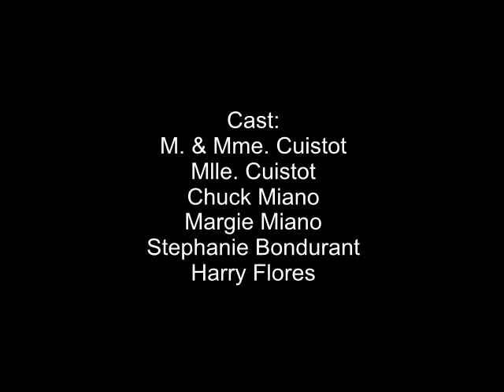Goat Cheese w/ Salad - "Chevre Chaud" - C'est si bon series - Cooking with Dad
M. & Mme. Cuistot share delicious "Salad au Chevre Chaud" recipe from a quaint, french farmhouse. City folk intoxicated by goat cheese farmers, country air and the Touraine countryside. Recipe follows:
Salad with Hot Goat Cheese
1 goat's cheese log.
1 french baguette
Simple Green Salad with vinaigrette dressing

Place slices of goat cheese on baguette bread slices and broil just until the cheese start to melt. Do not let it melt completely. Whisk together your favorite salad dressing. Drizzle the greens with the dressing. Arrange hot cheese slices over salad.